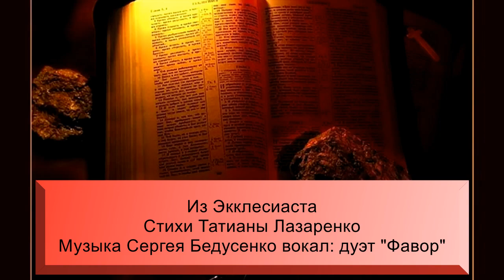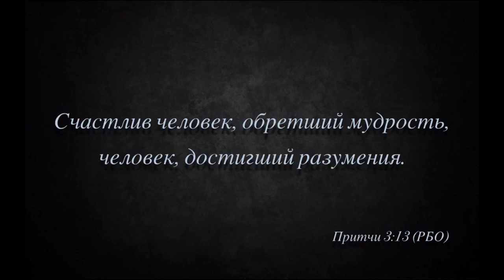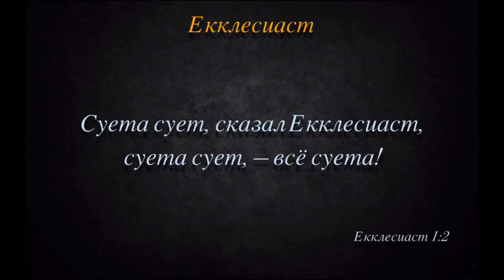Из Екклесиаста. Православный авторский канал Татианы Лазаренко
Цепенеет громада лет
Покаяний,
                прощаний,
                                 прощений.
Весь наш мир –
                          суета сует
Мы в нем странники,
                                 призраки,
                                                  тени.
Род пройдет –
                        и придет род;
То зарницами ночь запылает,
То зальется зарей небосвод,
То падучей звездой зарыдает.
И щемящей тоскою дождя
Изольется в заплывшие стекла.
И поймешь ты,
                        себя не щадя:
Все бессмысленно,
                                тускло,
                                           блекло…
Наша жизнь –
                    суета сует.
Мы лишь странники,
                                призраки,
                                        тени…
Сбросим бремя гнетущее лет
И попросим у Бога прощенья.
Стихи Татианы Лазаренко
Музыка Сеогея Бедусенко
Вокал: дуэт "Фавор"